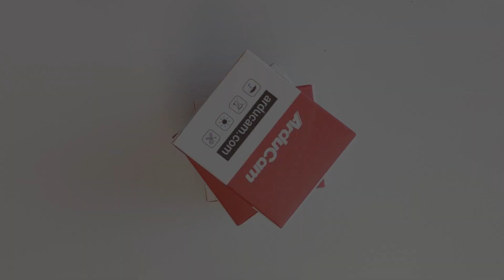The Raspberry Pi Camera Module You've Been Waiting For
Camera Module V3? Maybe.